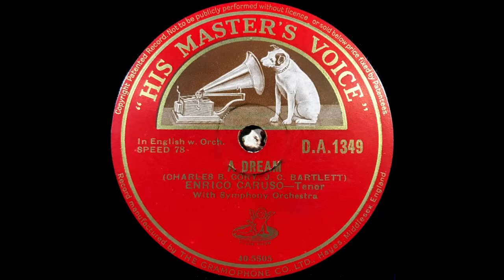CARUSO - FOR YOU ALONE A DREAM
D.A. 1349
FOR YOU ALONE
(P.  J. O’REILLY, HENRY E. GEEHL)
ENRICO CARUSO - Tenor
with Symphony Orchestra
30-11344

D.A. 1349
A DREAM
(CHARLES B. CORY, J. C. BARTLETT)
ENRICO CARUSO - Tenor
with Symphony Orchestra
40-5505